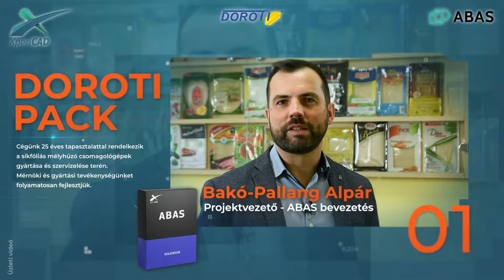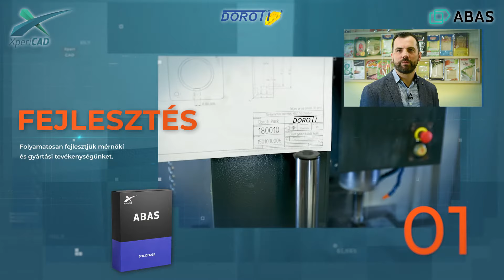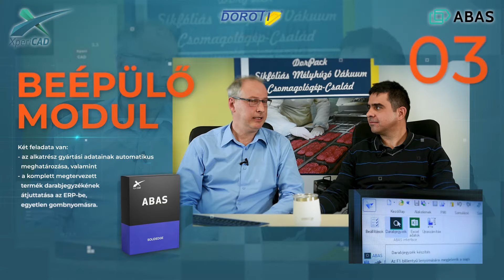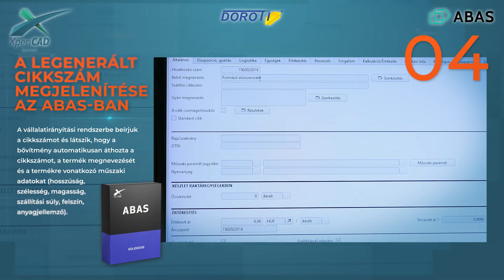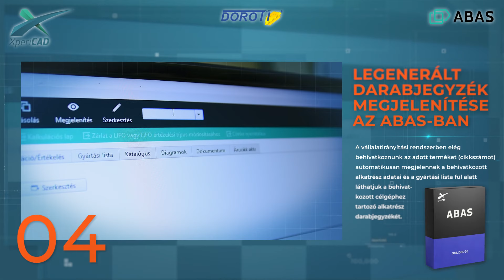CAD - ABAS integráció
A videóban bemutatjuk a Doroti Pack Kft.-nek készült ERP és CAD integráció - fejlesztésünket, amely az egyedi gépalkatrészhez
előgyártmány cikkszám és darabjegyzék generálást végez
egyetlen gombnyomásra.

A videóban 2:16-tól mutatjuk lépésről – lépésre.

A Doroti Pack főként az élelmiszeripar számára alkalmas nagy teljesítményű csomagológépek gyártására specializálódtak.
Folyamatosan fejlesztik mérnöki és gyártási tevékenységüket.
A korábbi vállalatirányítási rendszerüket kinőtték és egy teljesen integrált ERP-re cserélték.
A jobb adatpontosság és a hibamentesség érdekében kulcsfontosságú volt az ERP és CAD integráció.
Közvetlen kapcsolatra volt szükségük az új ABAS vállalatirányítási rendszerünk és a Solid Edge tervező szoftver között.
Egyedi gépgyártóként nagy számú alkatrészt kell tervezniük és legyártaniuk.
A nagy számú alkatrész műszaki adatainak gyártásba juttatása manuálisan sok időt vett igénybe.

Ilyen és hasonló problémákra fejlesztettük az ABAS – Solid Edge és SOLIDWORKS beépülő modulunkat.
Két feladata van:
- az alkatrész gyártási adatainak automatikus meghatározása, valamint
- a komplett megtervezett termék darabjegyzékének átjuttatása az ERP-be, egyetlen gombnyomásra.

Kapcsolja össze automatikusan a tervezési folyamatait vállalatirányítási rendszerével!
Kérjen ingyenes konzultációt!
xpericad.hu

Automatizált munkafolyamatok vállalati rendszerbe integrálásával, CAD szoftverekhez írt általános és egyedi fejlesztésekkel, a mérnöki munkafolyamatok automatizálásával támogatjuk a kreatív tervezőket.

📰 Blogunkon naprakész hírekkel, esettanulmányokkal, az iparágat és benne a cégünket érintő eseményekkel, trendekkel várunk. Kérd havi blogértesítőnket

Közösségi oldalainkon is várunk!